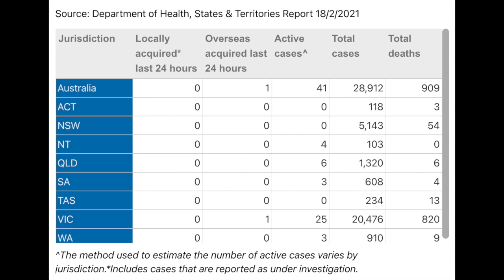澳洲 COVID-19 情況 2021年 2 月 18 日